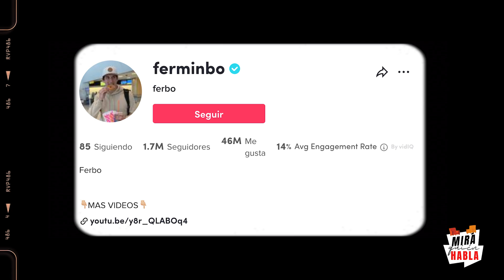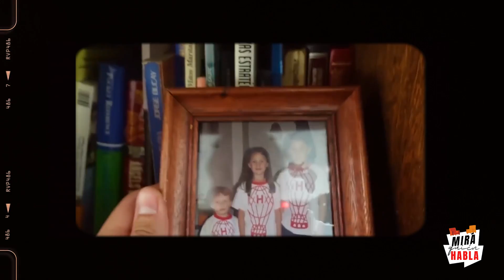MIRÁ QUIÉN HABLA | Episodio 4: Fermín Bo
En esta edición, dialogamos con "Ferbo": actor, comediante, influencer, co-conductor de TV. No te pierdas la historia del quemero que la rompe con más de ¡UN MILLÓN Y MEDIO DE SEGUIDORES EN SUS REDES! Seguí su canal

HABLA HURACÁN

El canal de los medios partidarios quemeros. Tus programas favoritos de Huracán, en un mismo espacio. Contenido todos los días, donde Habla Huracán. Nos une la pasión.

Activá la campanita para no perderte ningún programa y recordá que los días de partido, gran cobertura ¡con previa, transmisión y post!

Si formás parte de la comunidad de Habla Huracán y querés apoyar más allá de dejar tu like y comentario en las transmisiones, podés colaborar con nosotros ¡Vas a ayudar a que Habla Huracán se escuche cada vez más y mejor!